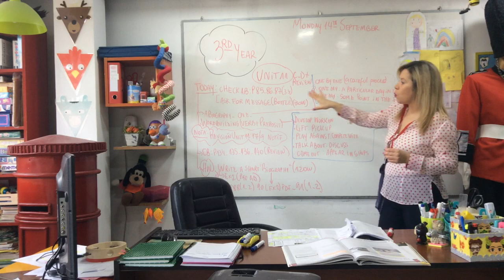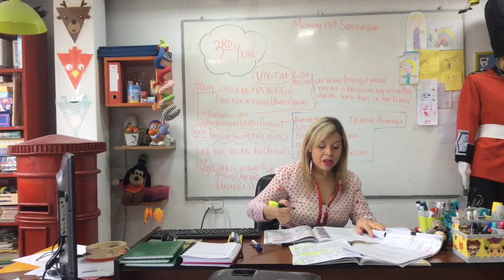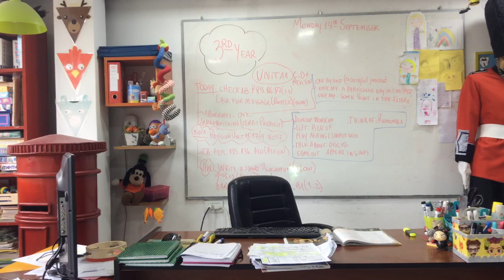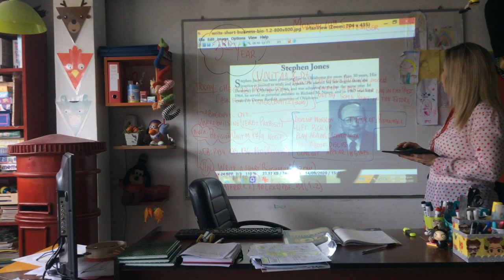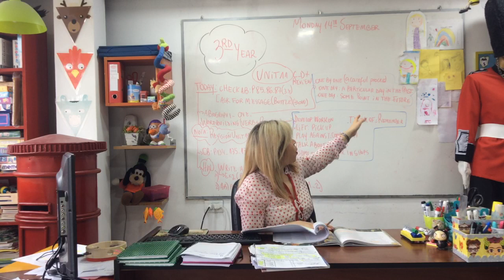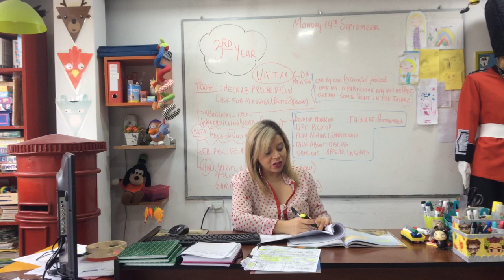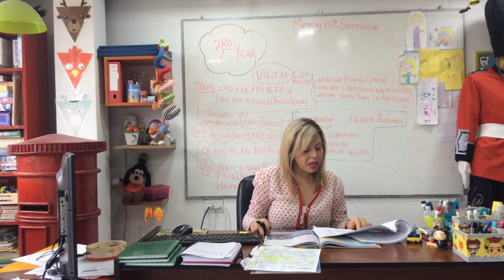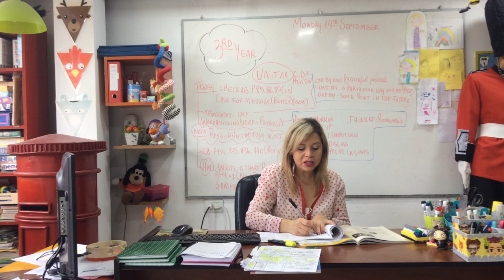VIDEO CLASE 14/09/20 3 RD YEAR